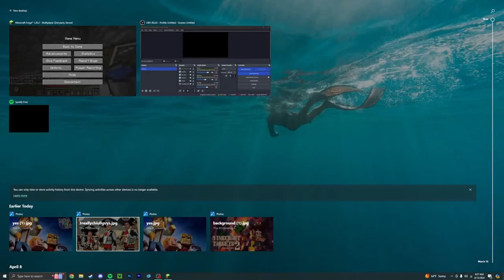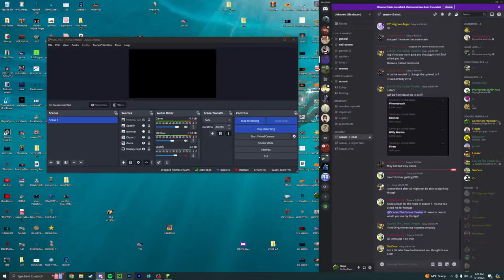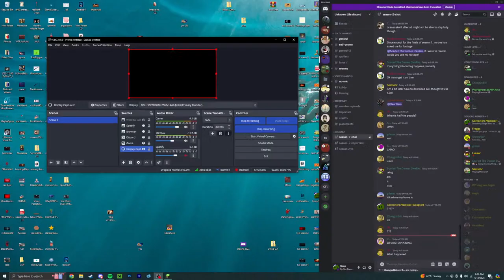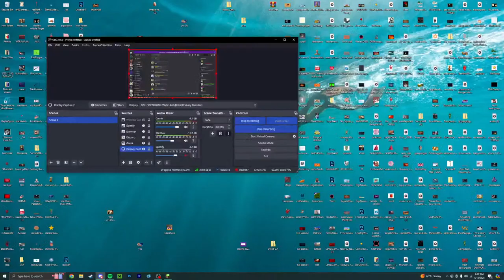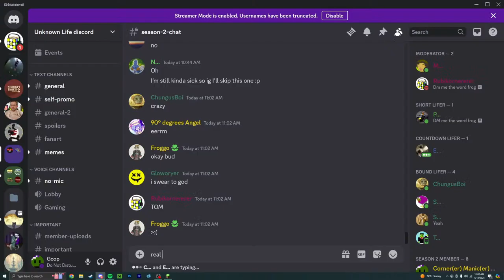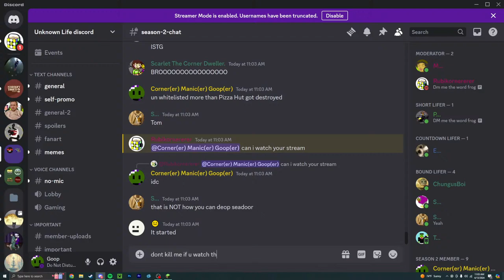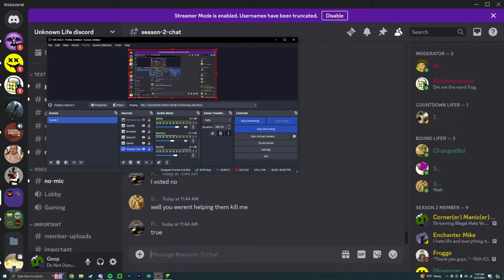Illegal Hats Vs The World | Scared Life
who knows maybe we kill god